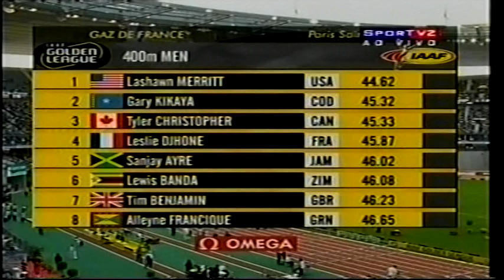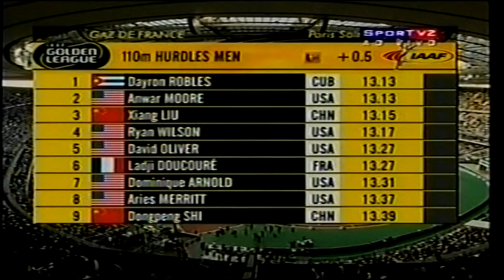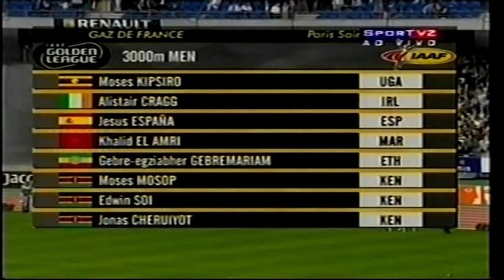GP Paris de Atletismo - 2007 - parte II